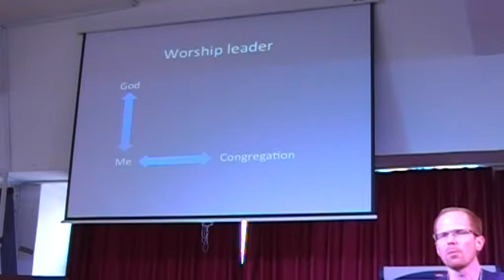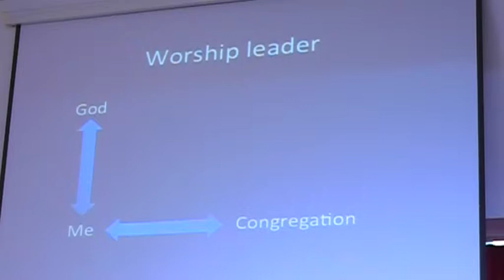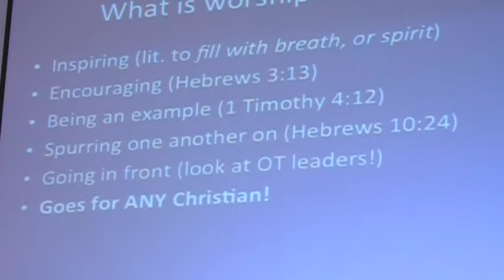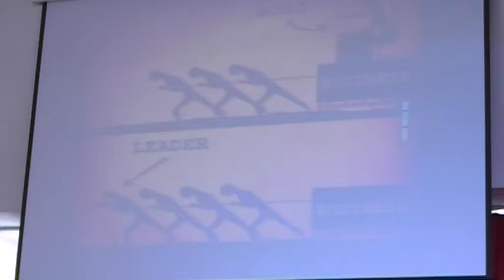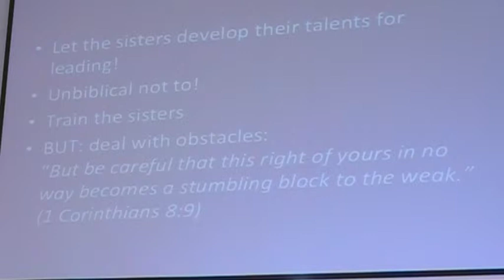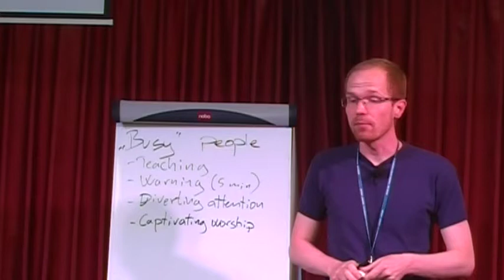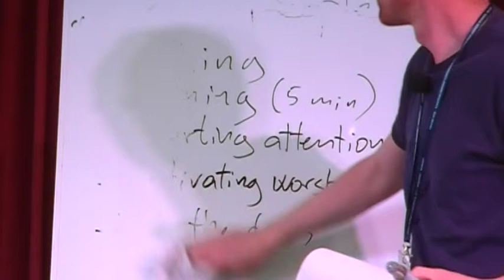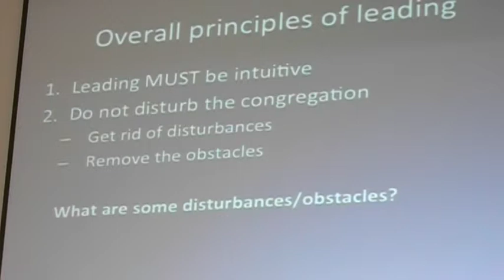Class on conducting for men And women: Intuitive leading - Esben Frank, Part I